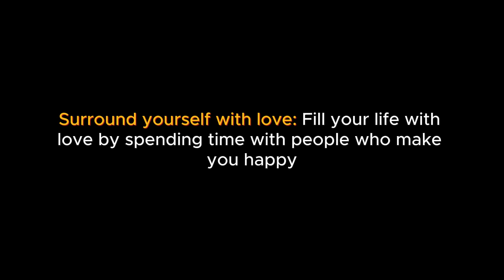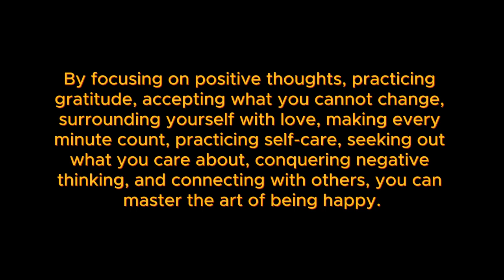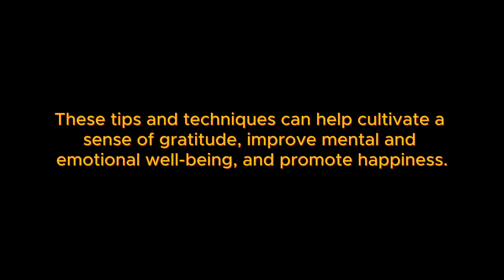Mastering the Art of Being Happy: Tips and Techniques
These tips and techniques can help cultivate a sense of gratitude, improve mental and emotional well-being, and promote happiness.